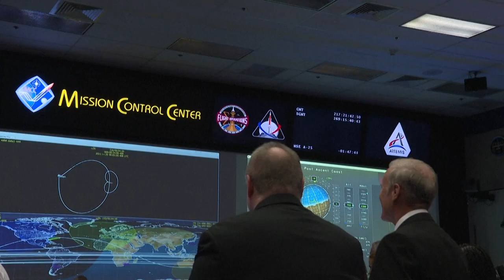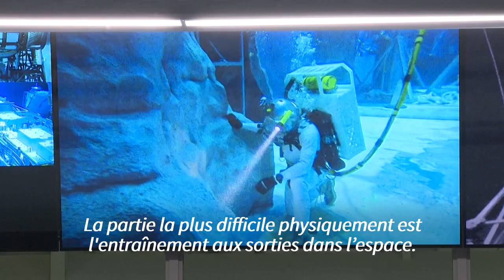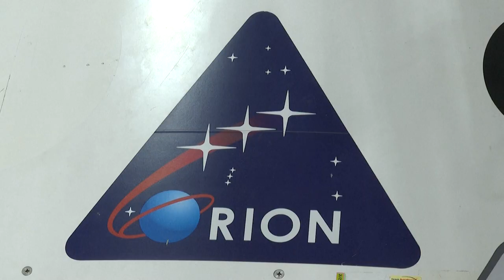Avec Artémis, la Nasa prépare le retour des humains sur la Lune | AFP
La mission spatiale de la Nasa, Artémis 1, doit décoller le 29 août sans équipage. Mais les astronautes de la Nasa se préparent déjà au Johnson Space Center, à Houston, aux prochaines missions lunaires habitées du programme Artémis.